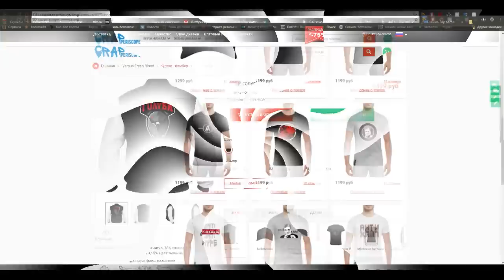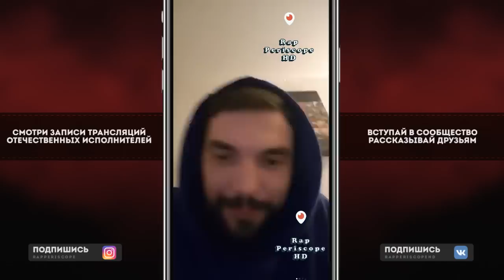CZAR о 1.Kla$, Schokk, СД, Замай, анонс Трека, тура, клипов , альбома